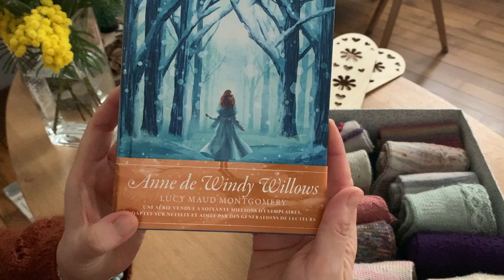See You Later/Podcast Tricot EP022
- Sunshine In the Rain by Peter Crosby

Dans ma boite de bas 2020

- Vanilla’s Socks en Bergère de France Goomy 50 coloris Imprim Beige et contrastant Korpokkur de Hamanake coloris 4

- Hermione’s Everyday Socks de Erica Lueder en Cascade Yarns Heritage coloris Italian Plum

- Vanilla’s Socks en autorayant Le bruit des aiguilles 85/15 coloris New Slang et contrastant coloris Gris

- Mardi Torsades pour Elodie Morand et Emilie Drouin  en Sweet Georgia Tough Love Sock, coloris Jasmine et Riptide

- Into The Woods de Melody Hoffman en Hedgehog Fibres Sock coloris Liebling

- 2 paires de Vanilla’s Socks en Twin Soxx de Lang Yarns coloris 909.0232 et contrastant Jawoll superwash de Lang Yarns coloris 83.0023

- Chaussettes Graffiti en Gale’s Art Wonder Sock (qui a depuis arrêté de teindre) coloris Graffiti Asphalt

- Lumme de Heidi Alander en Sweet Georgia Tough Love Sock coloris Jasmine

- Vice Versa de Elodie Morand en Sock Yeah de Coopknits coloris 102 Ammolite et contrastant Madame Guillotine BFL Platinum Sock coloris Ripley

- Farmer Mac Gregor de Alice Yu en Madame Guillotine BFL Platinum Sock coloris Amelie’s Socks

- Noël D’Antan de Elyse Damour’s Designs en Sock Yeah de Coopknits coloris 122 Quartz, Le Bruit des Aiguilles 85/15 coloris Rouge et Madame Guillotine BFL Platinum Sock coloris Teal (le rabat pour les côtes à retrouver sur la chaîne Des Mailles et des Aiguilles

Merci d’avoir regardé ce podcast, j’espère que ça vous a plu !

N’hésitez pas à me laisser un petit commentaire ça me fait toujours très plaisir ;)